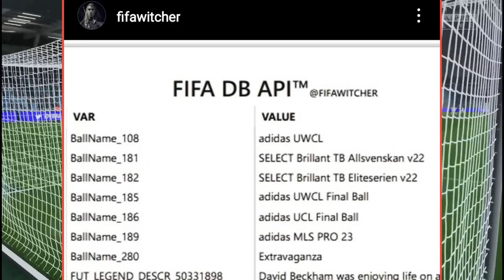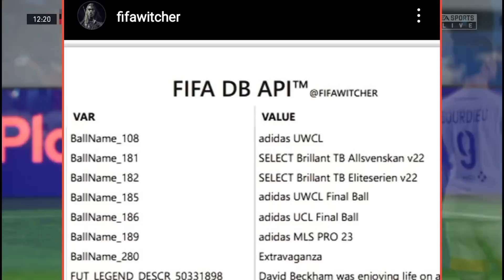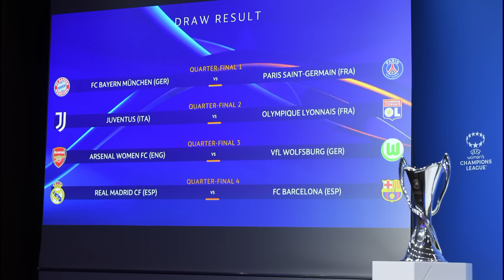El Parche #8 de FIFA 23 llegará con Novedades Fantásticas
El title update #8 de FIFA 23 llegará con increíbles novedades.

Nuevos rostros reales ( Saliba del arsenal )
Champions League Femenil
Nuevos Balones
Nuevos Botines
Nuevos Kits
Cambios en el gameplay y más